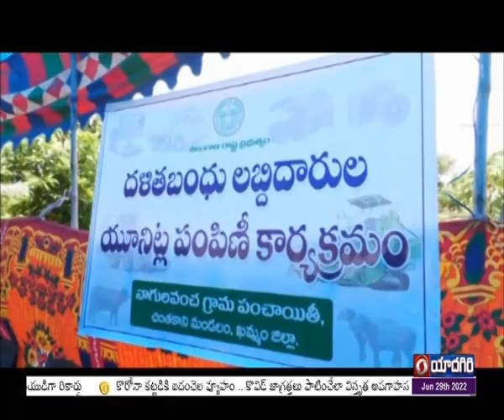Minister Puvvada Ajaykumar Distributed Dalit Bandu Units | Khammam | 🟥 DD News Telangana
దళితులు ఆర్థింకాగా ఎదుగాలని ముఖ్యమంత్రి కేసీఆర్ దళితబంధు పథకాన్ని ప్రశేపెట్టారని రవాణా శాఖ మంత్రి పువ్వాడ అజయ్ కుమార్ అన్నారు. ఖమ్మం జిల్లాలోని చింతకాని మండలం నాగులవంచ, కోదుమూరు గ్రామంలో లబ్ధిదారులకు దళిత బంధు పథకం ద్వారా మంజూరైన జేసీబీలు, ట్రాక్టర్లు, ట్రాలీ ఆటోలు, ట్రాలీ జీప్ లను మంత్రి పంపిణీ చేశారు. అంతకుముందు  గ్రామంలో నూతనంగా ఏర్పాటు చేసిన హెల్త్ సబ్ సెంటర్ ను ప్రారంభించారు. హార్వెస్టర్ ను నడిపి ఉత్సాహపరిచారు. ఈ సందర్భంగా పువ్వాడ మాట్లాడుతూ.. చింతకాని మండలంలో దళితబంధును పూర్తి స్థాయిలో అమలుచేయడం చారిత్రాత్మకమని అన్నారు. దళితులు కూలీల స్థాయి నుంచి యజమానులుగా నిలిచి మరో పది మందికి ఉపాధి కల్పించే స్థాయికి ఎదగడం గర్వకారణమన్నారు. ప్రయోగాత్మంగా ముందుగా నియోజకవర్గానికి 100 చొప్పున దళిత బందు అమలు చేశామని, రానున్న రోజుల్లో ప్రతి దళిత కుటుంబాలకు ఈ పథకాన్ని వర్తింపజేస్తామన్నారు.ఈ విషయంలో ఎవరు కూడా ఆందోళనకు గురి కావాల్సిన అవసరం లేదన్నారు.               .